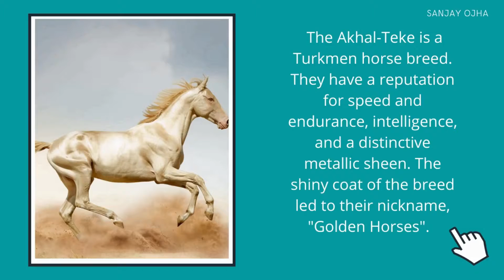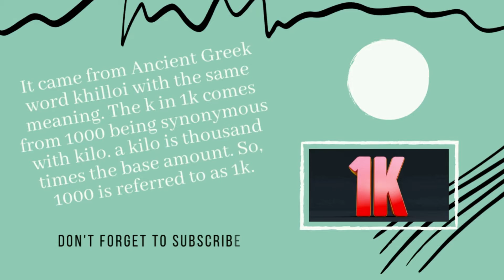Woman Gives Birth To 10 Babies || Gandhi Statue In San Francisco|| INTERESTING UNKNOWN FACTS || Ep 1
All Points.
1. Twenty-One-Year-Old Lexie Alford Might Have Become The Youngest Person To Visit Every Single Country In The World. That's Right, She Claims To Have Visited 196 Countries In 21 Years - That's More Than Nine Countries A Year!
2. The Akhal-Teke Is A Turkmen Horse Breed, Most Beautiful Horse In The World.
3. Meaning The “K” That Is Placed Behind The Numbers Means A Thousand, No Matter What The Number Is. Scientists In France Named “K” For The Unit Containing Thousand. The Word Kilo Originated From The Greek Language Khilioi
4. South African Woman Gives Birth To 10 Babies In Pretoria.
5. Prankster Puts Glowing Red Eyes On Gandhi Statue In San Francisco.
This video only about facts , A fact is something that is true, An opinion is an expression of a person's feelings that cannot be proven. _______________________________________________________________________________________________